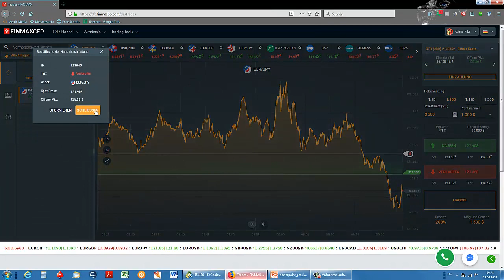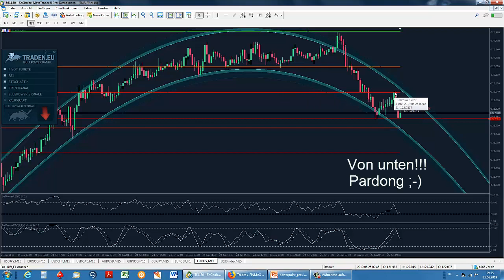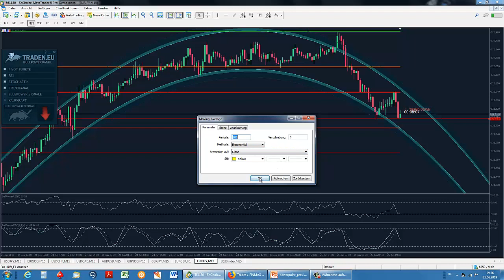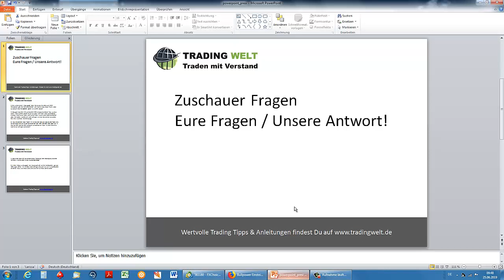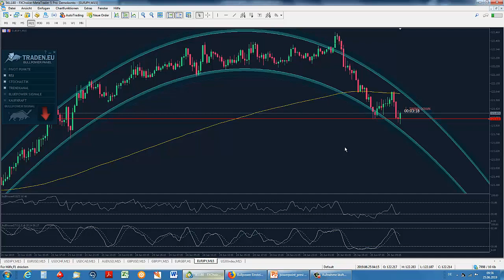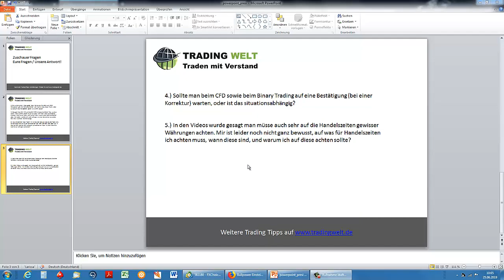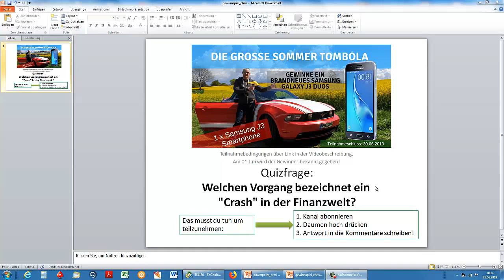Einfache Chartanalyse mit dem Bullpower Template 2019 für Trading Anfänger!📌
Seit Anfang des Jahres haben wir unser gesamtes Trading auf das Bullpower Template 2019 abgestimmt und konnten bislang herausragende Ergebnisse erzielen.

Die Chartanalyse mit dem Bullpower Template wird nochmal deutlich einfacher. Zahlreiche Indikatoren unterstützen bei der Chartanalyse und liefern präzise Einstiegsmöglichkeiten.

Allem voran der Signal Pfeil Indikator, welcher zu einem festen Bestandteil in unserem täglichen Trading geworden ist und automatisiert die Trendrichtung der Kurse ermittelt.

In diesem Video zeigen wir, wie auch Trading Anfänger ihre Ergebnisse von Beginn an deutlich verbessern können und welche Kriterien erfüllt sein sollten um einen perfekten Trading Spott zu finden.

Erfolgreiches Trading beginnt bei der richtigen Chartanalyse! Falls du mehr darüber lernen und erfahren willst empfehlen wir dir an dieser Stelle unseren neuen Gratis Kurs, den du weiter oben in der Videobeschreibung findest.

Hat dir das Video gefallen? Das freut uns sehr!

Bis zum nächsten Mal Dein Team TradingWelt

Risikohinweis: Der Handel von exotischen Finanzderivaten geht mit erheblichen Risiken einher und kann zum Verlust ihres investierten Kapitals führen.